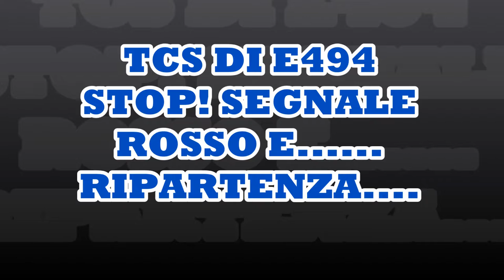E494 STOP! SEGNALE ROSSO E RIPARTENZA....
Rosarno, merci TCS con E494, fermata per segnale rosso e ripartenza.